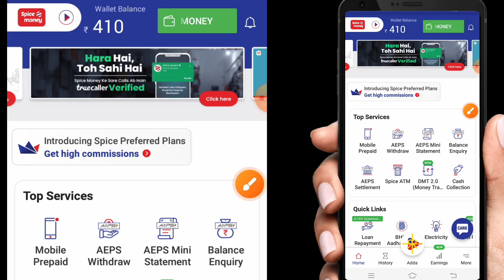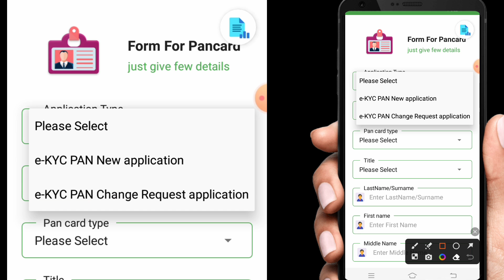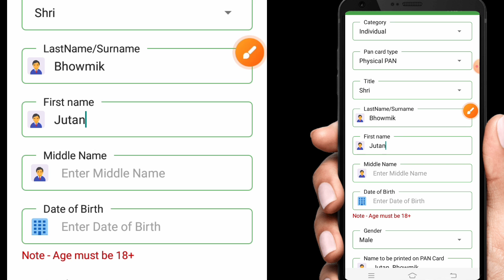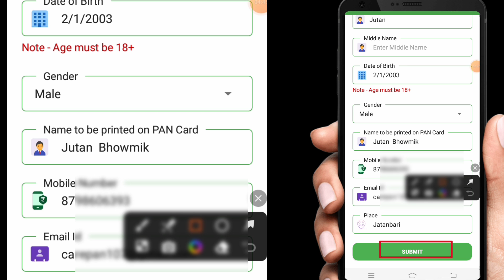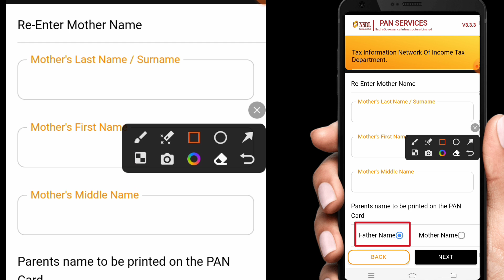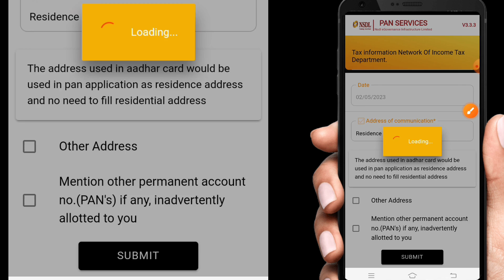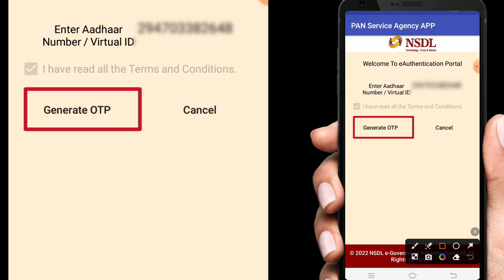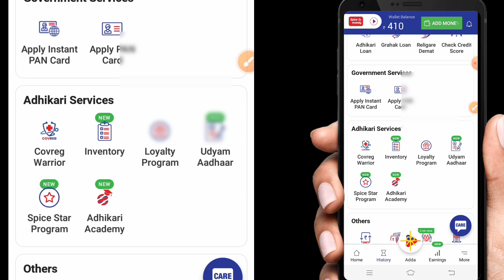Spice Money NSDL eKyc PAN Card Correction | Spice Money NSDL Apply Instant PAN Card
Spice money NSDL eKyc PAN card correction ka pura process is video me dikhaya gya hai. mobile se spice money eKyc PAN card correction and spice money instant PAN card apply kar sakte hai.

tags for reference: spice money nsdl ekyc pan card correction,spice money nsdl ekyc pan card correction 2023,spice money,nsdl ekyc pan card correction,spice money nsdl apply instant pan card,pan correction,spice money se pan card correction kaise kare,spice money se pan card correction,spice money nsdl instant pan card apply,spice money nsdl biometric based ekyc,spice money nsdl ekyc pan card,spice money instant pan card apply,spice money pan card apply 2023,ajoy noyatia